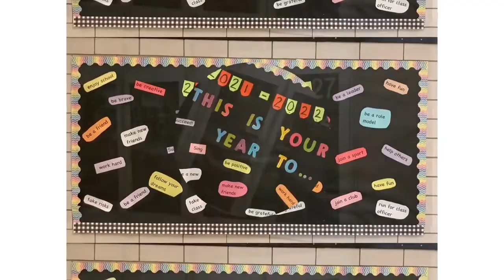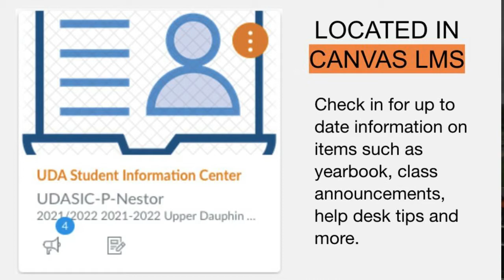Trojan News Network - October 12, 2021